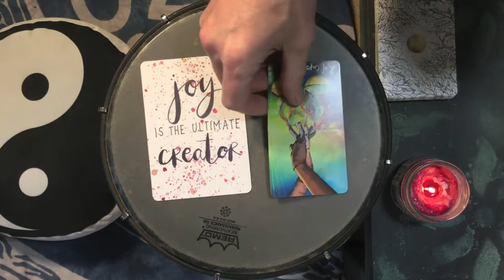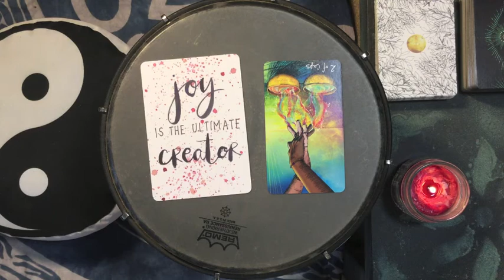Dreams 2021-02-20 🌟 Dream of a Different Lifetime + Unblock Manifestations